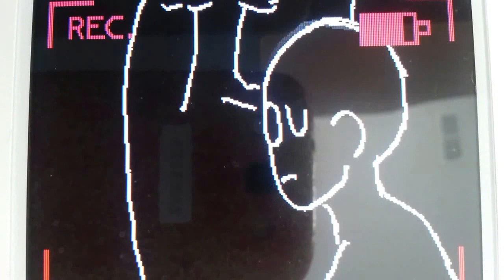When Slenderman Finds You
A Slenderman Flipnote starring you! I made this a couple months ago XD